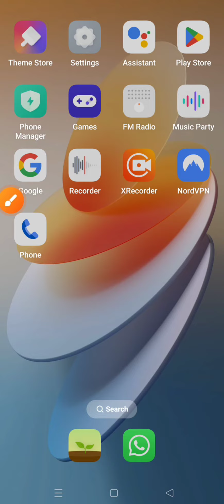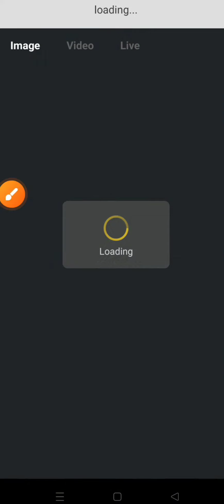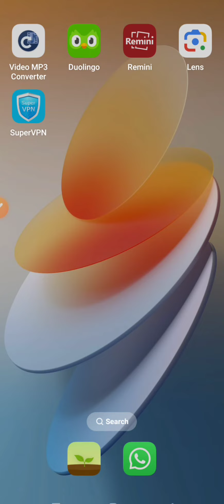মোবাইলের ডায়েল প্যাডে ছবি সেট করবেন কিভাবে। 2024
মোবাইলের ডায়েল প্যাডে ছবি সেট করবেন কিভাবে।

 বরিশাইল্লা টেক ইউটিউব চ্যানেল আপনাকে স্বাগতম। আজকের ভিডিওতে আমি আপনাদের দেখাবো আপনারা কিভাবে my photo phone dialer এড করবেন । ভিডিওটিএ আমি খুব সুন্দর ভাবে আপনাদের দেখিয়েছি কিভাবে আপনার ফটো ডায়ালারে সেট করবেন . borishailla Tech YouTube  চ্যানেলে আমি  সবসময় আপনাদের কে সবসময় নতুন নতুন এনড্রোয়েড, ভাইরাল এডিটিং এবং টেকনোলজি রিলেটেড ভিডিও শেয়ার করি ।  2024 শালের এই ভিডিওটি আপনার জন্য সেরা শিক্ষানীয় ভিডিও হতে পারে